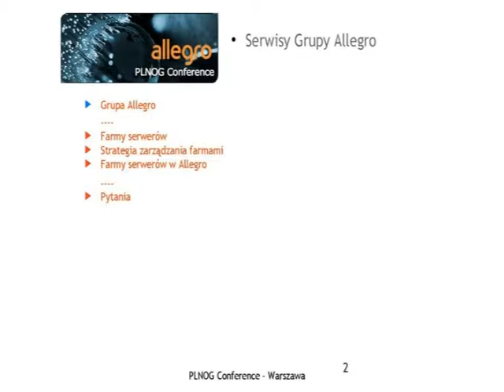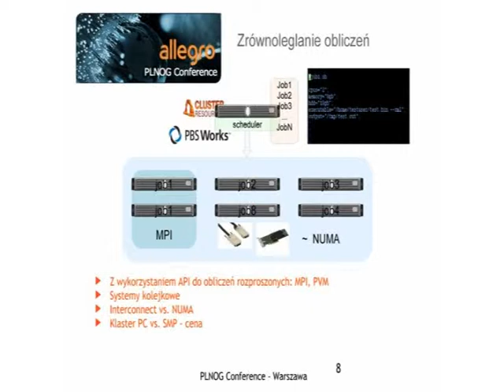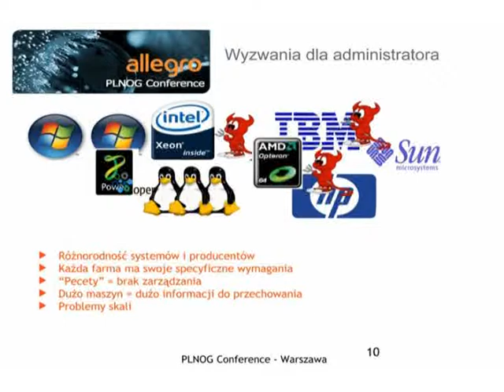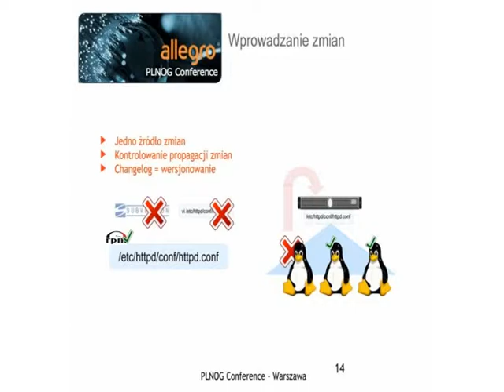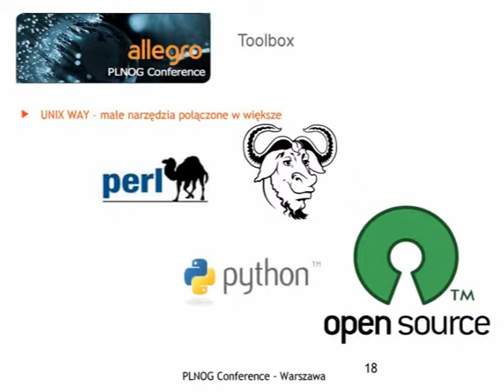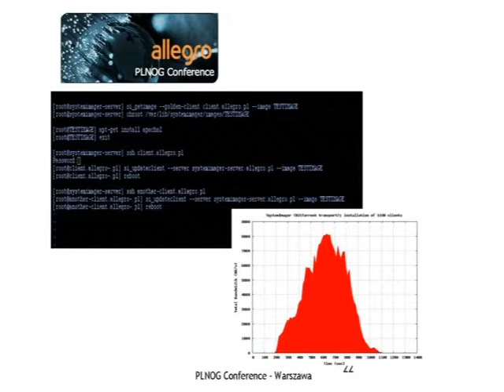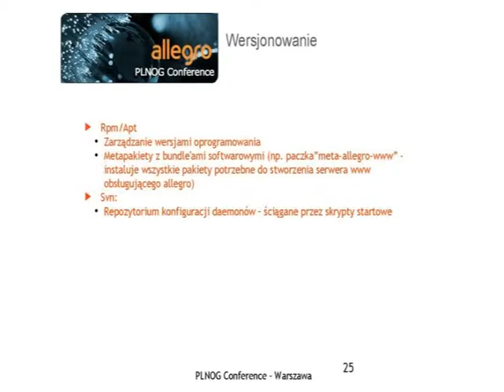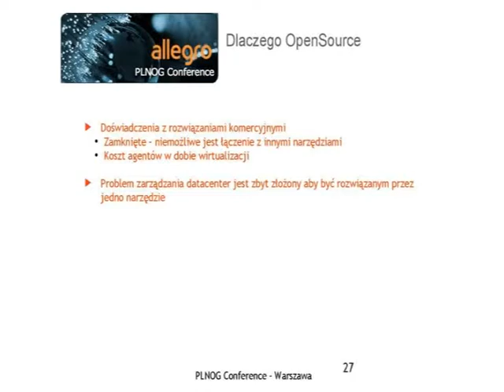PLNOG4 - Piotr Siwczak - Zarządzanie farmami serwerów Linux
Warszawa, 4-5 marca 2010